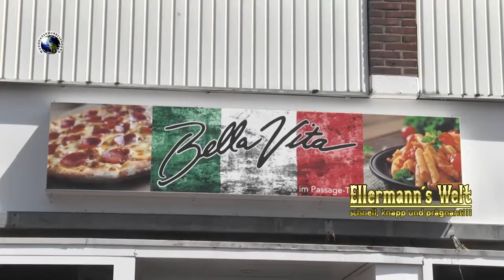EW2017 SDG Bella Vita 5